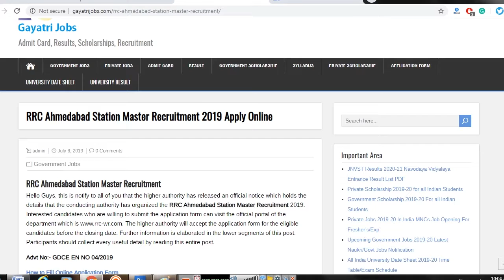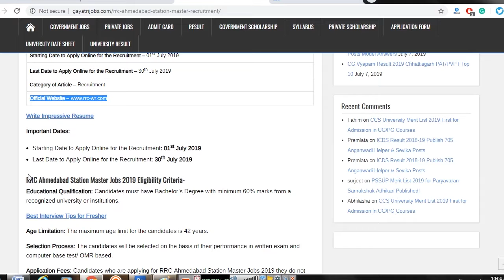RRC Ahmedabad Station Master Recruitment 2019 for 135 Posts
Railway Recruitment Cell has released the RRC Ahmedabad Station Master Recruitment 2019 Notification for 135 Station Master Posts. Apply Online RRC Ahmedabad Station Master Jobs @